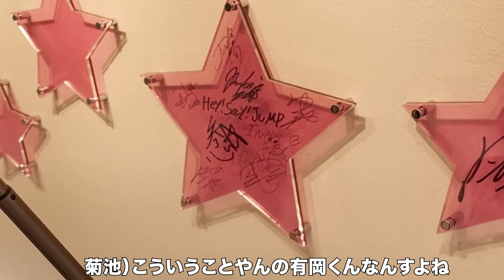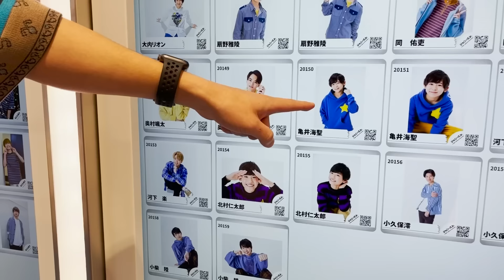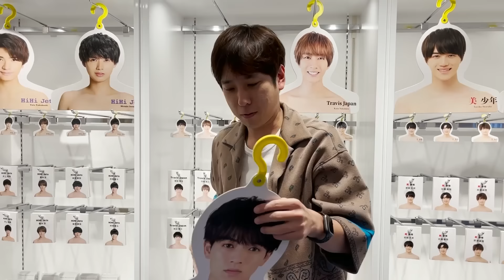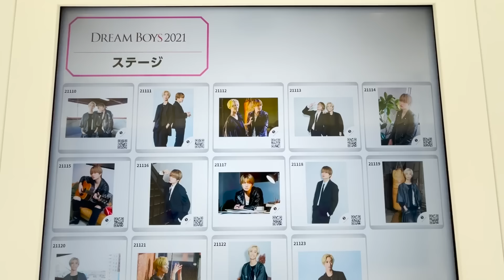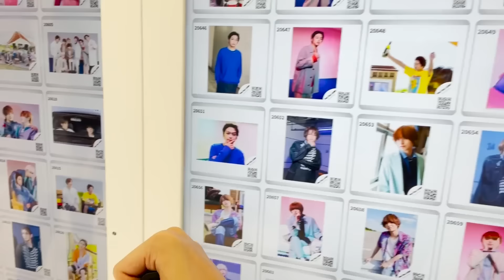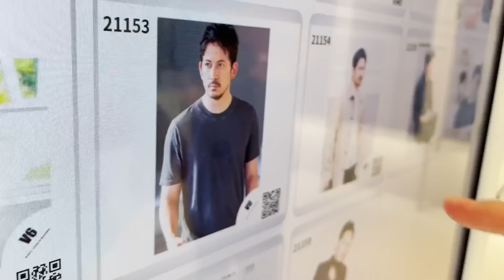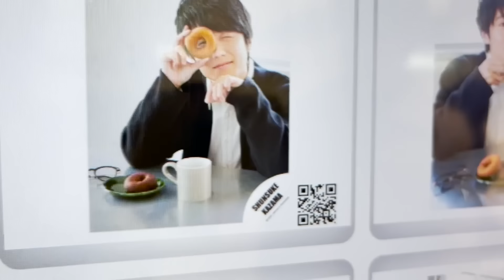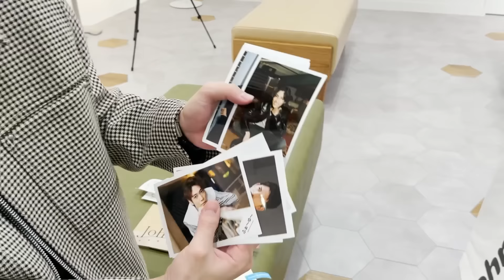#55【史上初!】ジャニーズショップで爆買いしてみた!!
先週もお疲れ様でした🙇‍♂️
灯台下暗し。
というかなんというか。。
我々はジャニーズタレントなのにこのショップに行っていなかったなんて……。
謝りたいくらいですよ!(…誰に?)
という事で、買い物をしてきましたぜ♪
しかし、時代というのは変わっていくもので、ジャニーズショップもこんなになったのか…!?
と、驚きを隠せない我々をご覧くださいまし🙇‍♂️